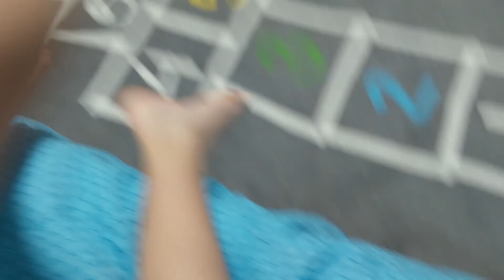16 ноября 2022 г.